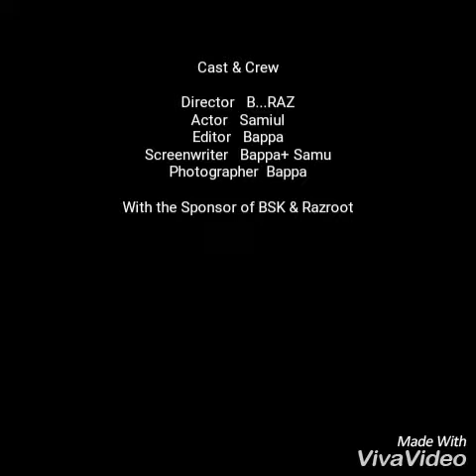Mandarmani Resorts on the Rope Way with mon bolecha song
Digha mandarmani R
esorts